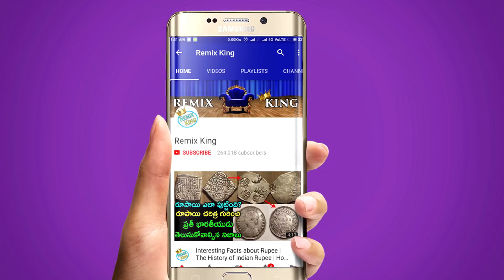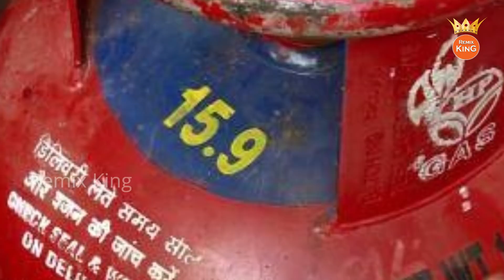గ్యాస్ సిలిండర్స్ పైన అక్షరాలు దేనికి సంకేతం తెలుసా? Numbers on Gas Cylinders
What is the meaning of Numbers on Gas Cylinders? Telugu facts
గ్యాస్ సిలిండర్స్ పైన అక్షరాలు దేనికి సంకేతం తెలుసా?